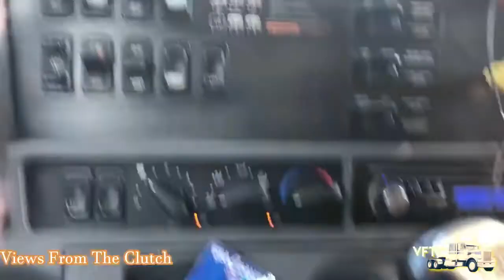My Blower Has A Oil Leak... East Texas Oilfield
Previously Recorded... Videos from when I was in the oil field hauling frac sand in the East Texas and Louisiana area. I started with Pneumatic trailers and moved over to sandbox towards the end of my stay in the oil field. It was fun while it lasted.

SONG NAME: The Boy And The Beast
ALBUM: Bing Yin Vol.1

Oil Field
Schlumberger
Halliburton
Baker Hughes
Chevron
U.S. Silica Holdings Inc
ExxonMobil
ConocoPhillips
FTS International
EOG Resources Inc
Continental Resources Inc
Whiting Petroleum Corp
Marathon Oil Corp
QEP Resources
Hess Corp
Samson Oil and Gas Ltd
GasFrac Energy Services
Spectra Energy Corp
Chesapeake Energy
Devon Energy
Argo Express, LLC
Sting Services
Horizon Transportation
Davenport Trucking
Bold Logistics, LLC
1845 Oil Field Services
Vista Proppants and Logistics
JAQ Investments LLC
Class A Recruiters
A&M Logistics LP
Keep It Moving Trucklines
FloCan Energy Services Inc
Salty Goat Logistics Inc.
Catalyst Energy Services
National Lease
Joe Tex Inc
Cudd Energy Services
Chalk Mountain Services of Texas
Brady Trucking, Inc
Amerifield Inc
Tim Ables Trucking
SandBox Logistics
Sandbox jobs east Texas
Sandbox jobs West Texas
Sandbox jobs south Texas
Pneumatic jobs east Texas
Pneumatic jobs West Texas
Pneumatic jobs south Texas
Stevens Transport
Schneider National
Swift Transportation
Arnold Transportation Services
Prime Inc
KLLM Transport Services
Werner Enterprises
Oil and Gas companies
Trucking Jobs